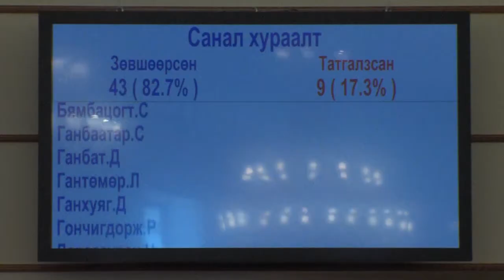2015 оны төсвийн хүрээний мэдэгдлийг баталлаа